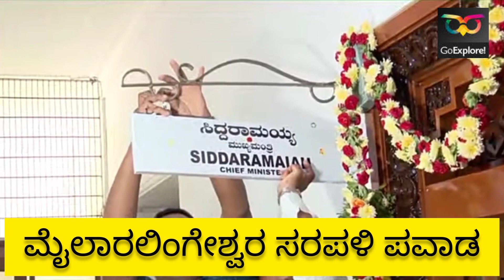Heegu Unte ಕನ್ನಡ: Mylara Lingeshwara Karnika Pavada | ಮೈಲಾರ ಲಿಂಗೇಶ್ವರನಿಗೆ DKShivaKumar ಕಾಣಿಕೆ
ಮೈಲಾರ ಲಿಂಗೇಶ್ವರನಿಗೆ ಡಿ.ಕೆ. ಶಿವಕುಮಾರ್ ಬೆಳ್ಳಿ ಹೆಲಿಕಾಪ್ಟರ್ ಕಾಣಿಕೆ ಕೊಟ್ಟಿದ್ಯಾಕೆ?

Title: DK Shiva Kumar's Generous Donation to Mylara Lingeshwara Temple: A Symbol of Devotion and Philanthropy

Introduction:
DK Shiva Kumar, a prominent political figure and philanthropist from Karnataka, has recently made headlines with his generous donation to the renowned Mylara Lingeshwara Temple. The temple, situated in Ballari, holds immense religious and cultural significance in the region. This article delves into the details of DK Shiva Kumar's donation and sheds light on the importance of Mylara Lingeshwara Temple in the lives of devotees.

1. Mylara Lingeshwara Temple: A Sacred Abode of Divinity
Located in Ballari, Karnataka, the Mylara Lingeshwara Temple is a revered shrine that attracts devotees from far and wide. This ancient temple is dedicated to Lord Shiva and is renowned for its spiritual aura and architectural brilliance. With a rich history dating back several centuries, the temple holds a special place in the hearts of believers and serves as a source of solace and enlightenment.

2. DK Shiva Kumar's Gesture of Devotion
DK Shiva Kumar, a well-known politician, and philanthropist, has always been a staunch advocate for community development and religious harmony. His recent act of donating a silver toy helicopter to the Mylara Lingeshwara Temple showcases his deep devotion and commitment to preserving the cultural heritage of Karnataka. This generous offering has not only garnered attention but has also set an example of how individuals can contribute to the upkeep of religious institutions.

3. The Significance of the Silver Chopper Model
DK Shiva Kumar's donation of a silver chopper model to the Mylara Lingeshwara Temple carries symbolic meaning. The helicopter represents a mode of transportation for deities during religious processions and rituals. By presenting this silver toy helicopter, Shiva Kumar aims to enhance the grandeur of temple festivities while displaying his reverence for the divine. This gesture highlights the fusion of tradition and modernity, bridging the gap between ancient customs and contemporary expressions of faith.

4. Philanthropy and the Preservation of Cultural Heritage
The act of philanthropy, as exemplified by DK Shiva Kumar, plays a crucial role in the preservation of cultural heritage. By donating to religious institutions like the Mylara Lingeshwara Temple, individuals contribute to the maintenance and restoration of ancient structures, artwork, and traditions. Such contributions ensure that future generations can continue to experience the essence of these sacred sites and the rituals associated with them.

5. Mylara Lingeshwara Temple: A Center of Devotion and Festivities
The Mylara Lingeshwara Temple is not only a place of worship but also a hub of religious festivities. The temple hosts various events throughout the year, attracting devotees who seek blessings and divine intervention. The annual Rathotsava (chariot festival) is a significant celebration, during which the deity is taken on a grand procession, accompanied by devotees singing hymns and performing rituals. These festivities strengthen the spiritual bond among the devotees and infuse the atmosphere with joy and devotion.

Conclusion:
DK Shiva Kumar's generous donation to the Mylara Lingeshwara Temple reflects his deep-rooted faith and commitment to preserving the cultural heritage of Karnataka. The Mylara Lingeshwara Temple, with its historical significance and spiritual aura, continues to inspire devotees and serve as a center of religious activities. Through acts of philanthropy like Shiva Kumar's, individuals contribute to the preservation of sacred sites and ensure the continuation of cherished traditions for generations to come.

Please Like And Follow our Youtube Channel ) for more Local & Travel Videos Around Karnataka. TV9kannada #mylarsarapali 2023